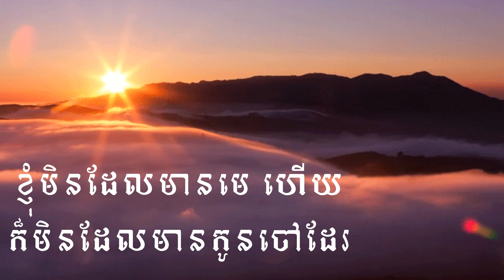មេ និង កូនចៅ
ខ្ញុំអត់ដែលមានមេ ហើយក៏មិនដែលមានកូនចៅដែរ។
ហេតុអ្វីបានជាមនុស្សមួយចំនួនចង់ធ្វើមេម្ល៉េះ?